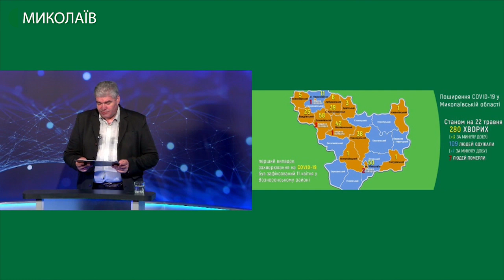Тема дня: Морська піхота в Миколаєві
23 травня – День морської піхоти ВМС ЗС України. Більшість підрозділів українських морпіхів розташовані в Миколаєві. Чому саме в Миколаєві розташовані більшість підрозділів морської піхоти? В чому специфіка морської піхоти? – про це в програмі «Тема дня» 21 травня 2020 року.
Гості прямого ефіру:
Аркадій Степаненко – заступник командувача з морально-психологічного забезпечення морської піхоти ВМС ЗСУ
Андрій Гнатов – командир 36-ї окремої бригади морської піхоти ВМС ЗСУ імені контр-адмірала Михайла Білинського, полковник
Сергій Комлик – головний старшина командування морської піхоти ВМС ЗСУ, прапорщик